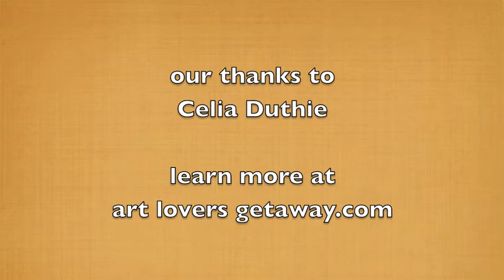Gallery owner Celia Duthie chats with Jill Louise Campbell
Salt Spring Woodworks specializes in the decorative arts in wood. They show and represent many of the best furniture makers, woodworkers, joiners and turners in British Columbia.